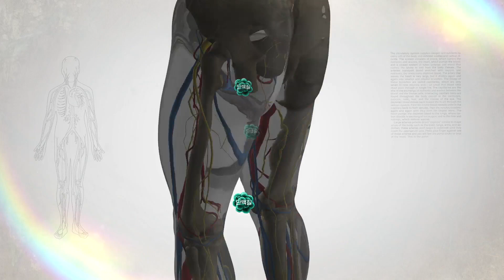골골 백세와 건강 백세 근육에 달려있다?_더 위대한 유산 47회 예고 TV CHOSUN 230706 방송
각종 질환으로 골골 백세 VS 탄탄대로 건강 백세골골 백세와 건강 백세 근육에 달려있다?근력과 활력 넘치는 이들의 더 위대한 유산!7월 6일 (목) 오전 10시 30분 방송